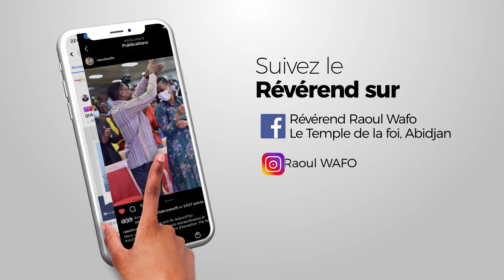CESSE DE T'INQUIÉTER !!! - Raoul WAFO